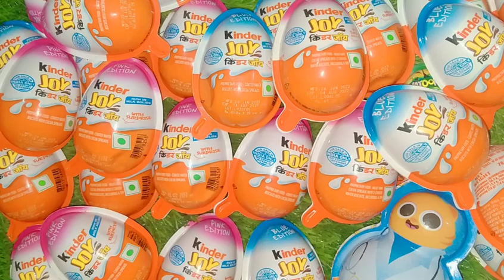kinder Joy chocolate toys Dil subscribe pleasearen